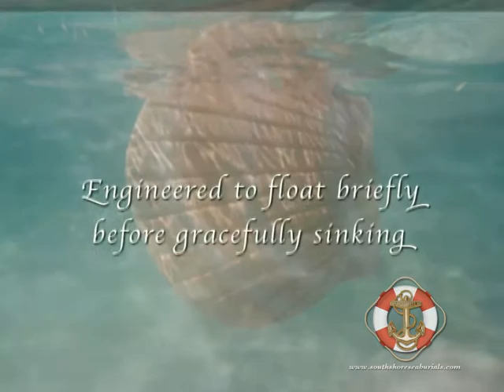South Shore Sea Burials: Shell Burial Urns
Burial at sea has been a custom practiced throughout history by many civilizations. It is a timeless ritual that provides a dignified, simple service in a spiritual comforting setting. Today the dissemination of cremains at sea is a modern continuation of this timeless tradition and is endorsed by state and federal government as well as environmentalists. South Shore Sea Burials Inc. offers the scattering of cremated human and pet remains off the coast of Long Island, New York.